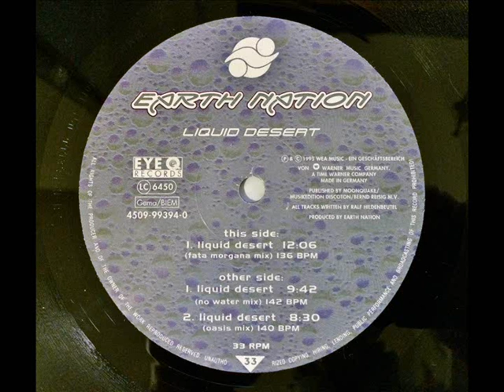Earth Nation - Liquid Desert (No Water Mix)